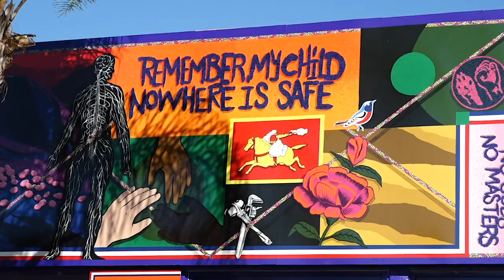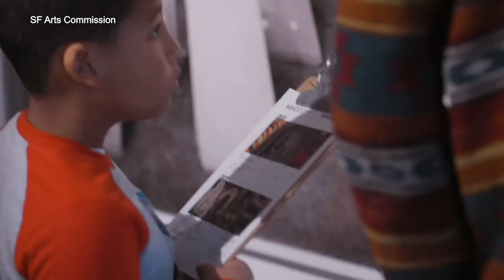Bay Area Arts During the Pandemic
Arts directors talk about how local government can help artists throughout the Bay Area during the pandemic. Grants are available to help artists, and in San Francisco, about 130 artists will receive $1,000.00 per month, for a period of 6 months.